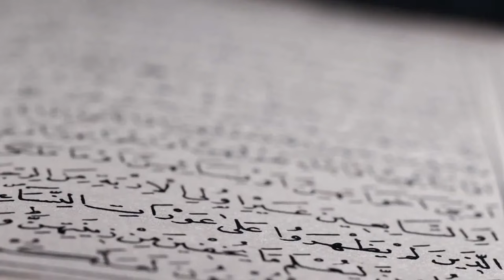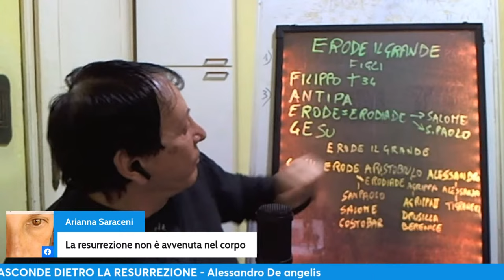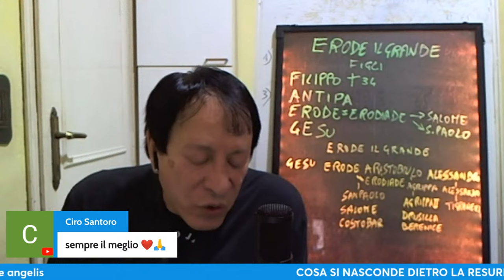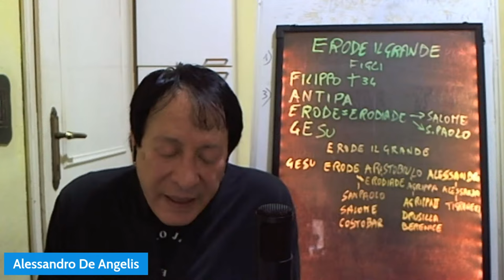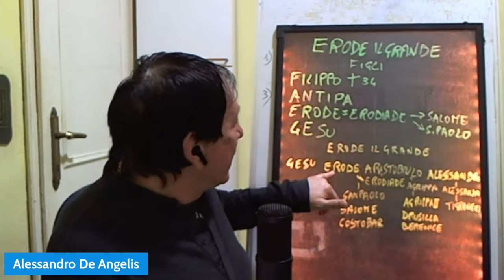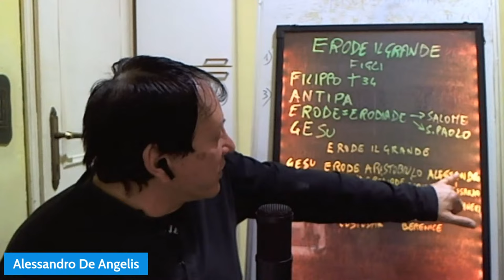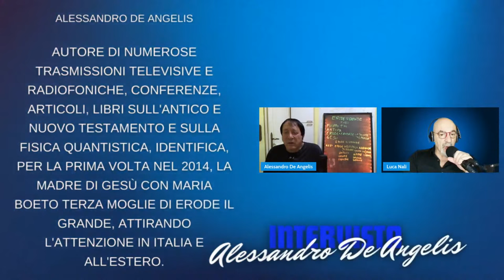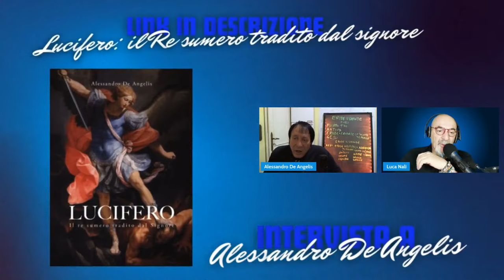COSA SI NASCONDE DIETRO LA RESURREZIONE - Alessandro De angelis